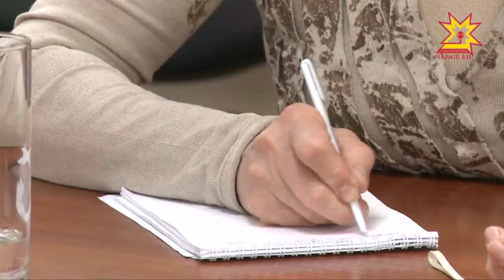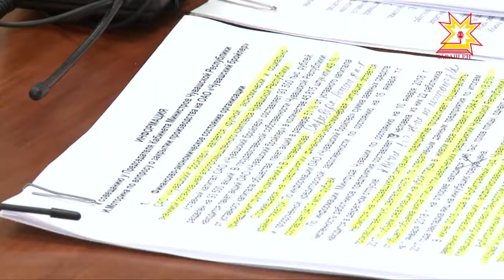Чăваш бройлерĕн пуласлахĕ иккĕленӳллĕ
«Чăваш бройлерĕ» пĕрлешӳре тăрăшакансем черетлĕ забастовка ирттерме шутланă. Хальхинче вĕсем хатĕр продукци тиенĕ автомобильсене предприятирен кăларман. Сăлтавĕ — ĕçлекенсемпе кунта малтан тăрăшнă çынсене шалу парса татманни. Аса илтеретпĕр: 2015-мĕш çултанпа асăннă пĕрлешӳ йывăр лару-тăруран ниепле те тухса пĕтеймест.